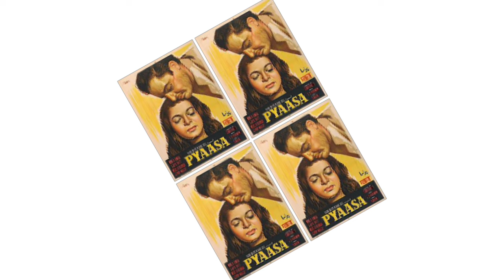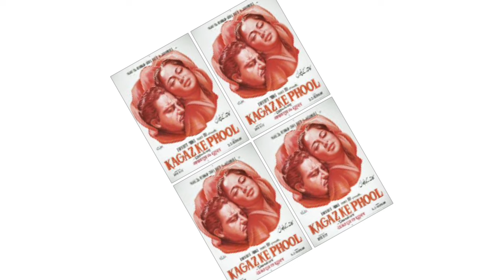Legendary Bollywood Actress Wahida Rahaman with her Husband & Daughter Son Mother Father Love story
Waheeda Rehman now waheeda Rehman biography biography wahida Rahaman family wahida Rahaman
waheeda rehman
If you have not seen Waheeda Rehman's daughters, then see now where they are and in what condition. Waheeda Rehman